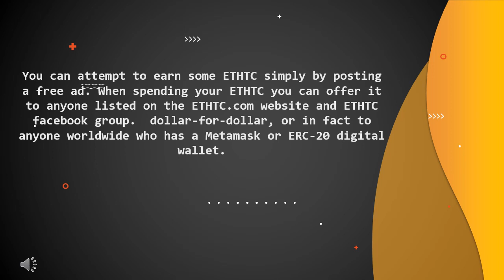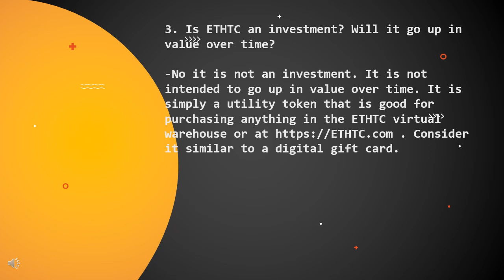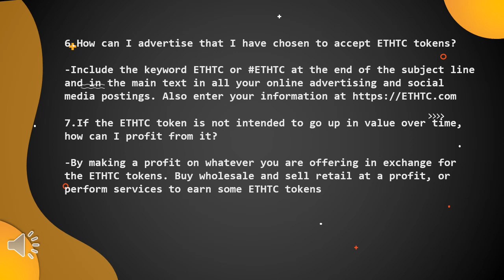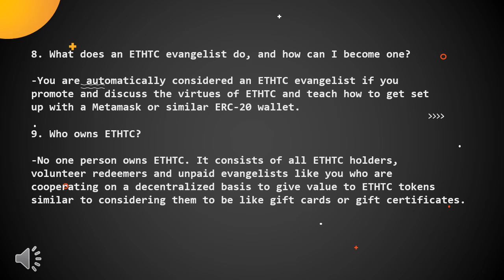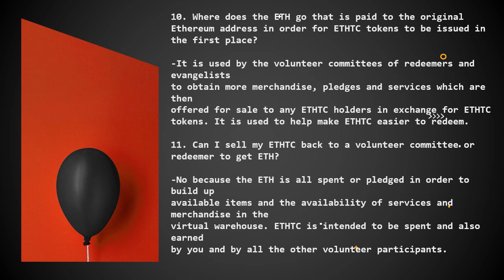COVID 19 VACCINE and the good news about ETHTC